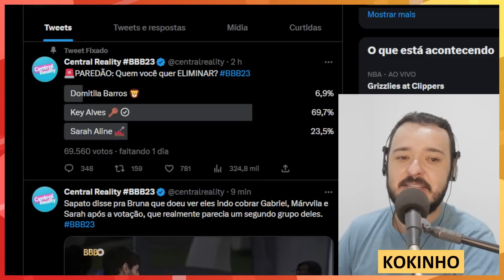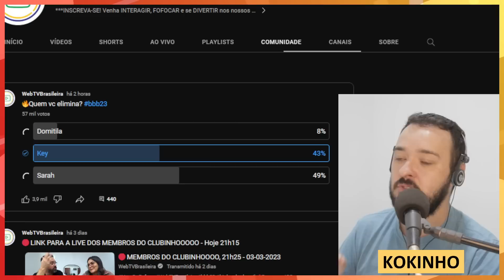VEJA QUEM SAI DO BBB 23 ENQUETE VOTALHADA - KEY, DOMITILA OU SARAH ?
bbb
bbb 23
bbb 2023
votação bbb 23 enquete uol
prova bate e volta bbb 23
formação paredão bbb 23
votalhada bbb 2023 enquete
key bbb 23
enquete bbb 23 uol atualizada
votação bbb 23 uol
quem esta no paredão bbb 23
enquete uol bbb 23
quem sai bbb 23
enquete quem fica sai bbb 23
enquete bbb 2023
enquete bbb 23
enquete bbb 23 quem sai
enquete bbb 23